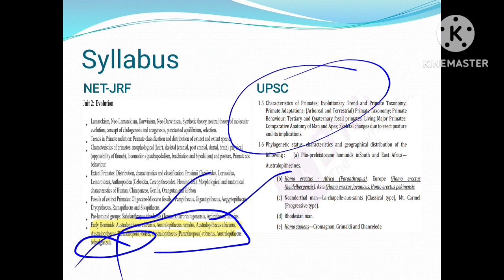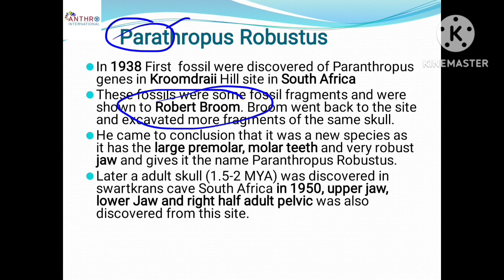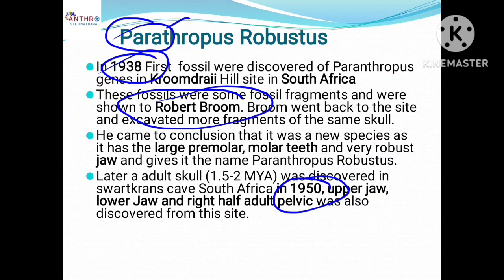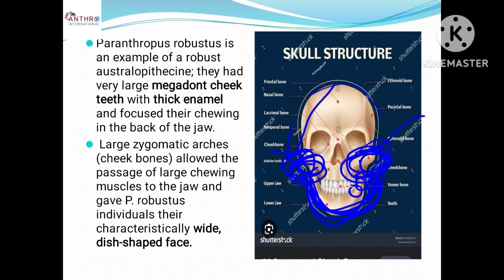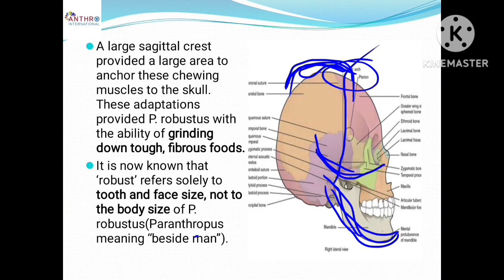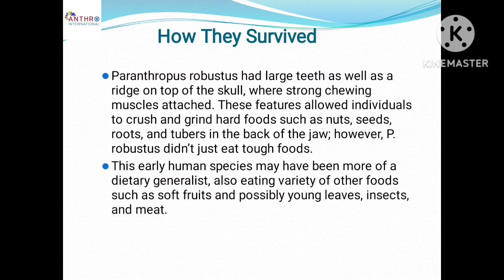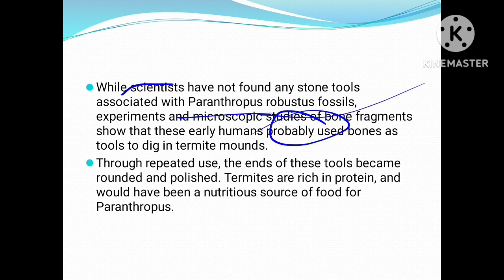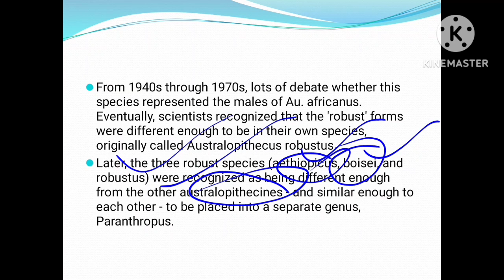Paranthropous Robustus: Early Hominid